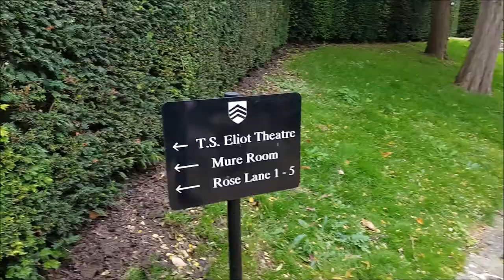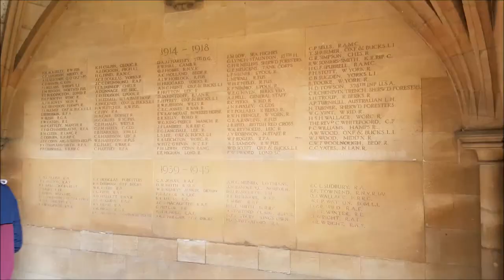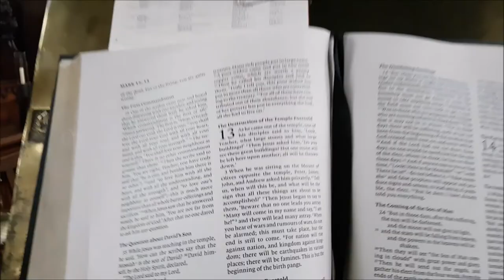United Kingdom. Oxford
2017
Merton College. University of Oxford